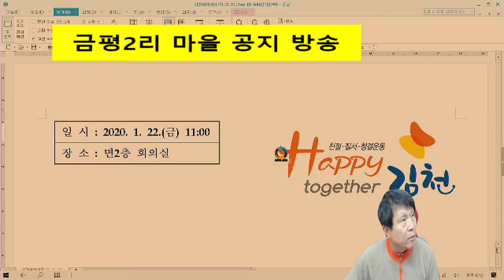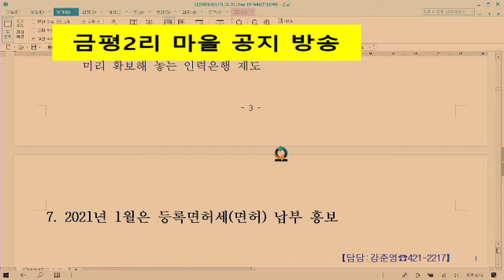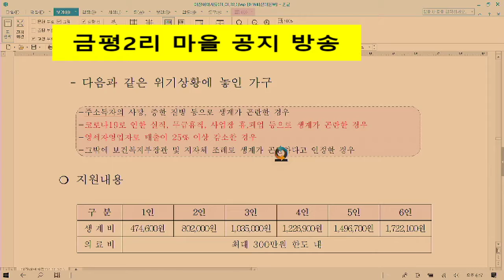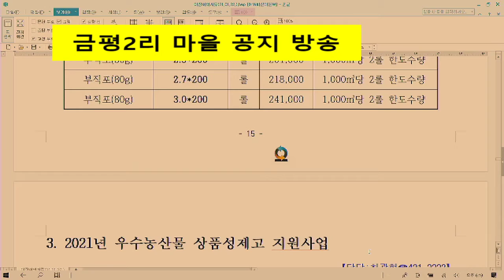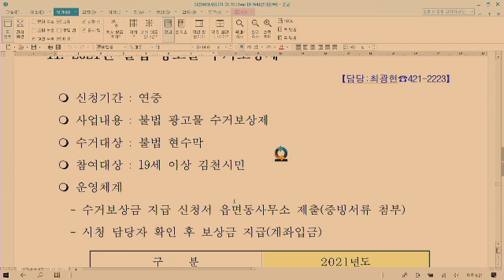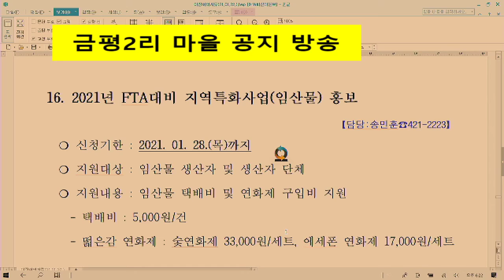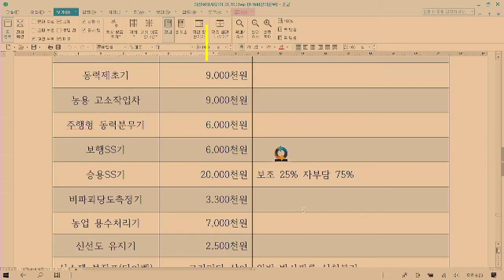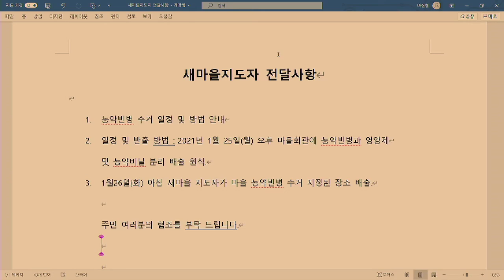이장회의 (2021년 1월22일) 전달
각종 보조 사업 신청 내역 참고 하시고, 1월 25일 (월)오후 농약 빈병  (영양제와 비닐 포장지 분리) 마을회관  앞 반출 바랍니다. 1월 26일 (화)새마을 지도자가 취합 반출 예정입니다